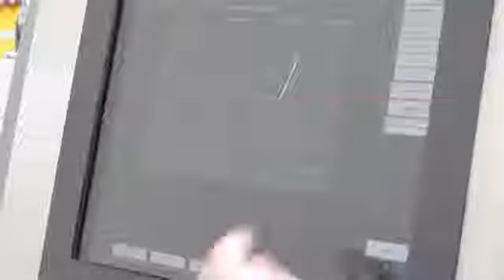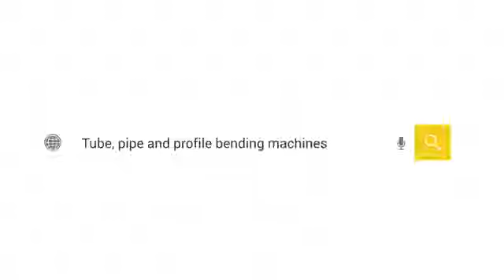CH 60 CNC Curvatubi idraulica AMOB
Tubo Ø 42x3 CLR200
Per ogni informazione, contattare:
rappresentante esclusivo AMOB per l'Italia
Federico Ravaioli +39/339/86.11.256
ITALIA